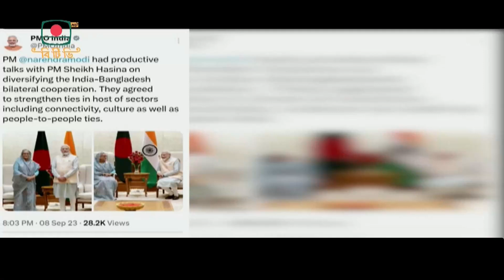রোহিঙ্গা প্রত্যাবাসন দ্রুত করতে নরেন্দ্র মোদীর সহায়তা কামনা প্রধানমন্ত্রী শেখ হাসিনার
রোহিঙ্গা প্রত্যাবাসন দ্রুত করতে ভারতের প্রধানমন্ত্রী নরেন্দ্র মোদীর সহায়তা কামনা করেছেন প্রধানমন্ত্রী শেখ হাসিনা